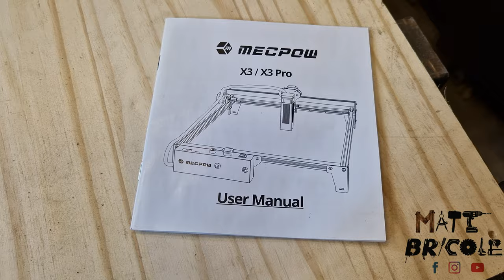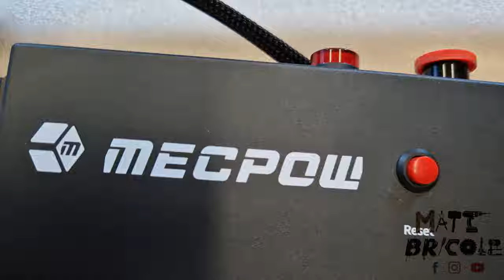[MECPOW] X3 PRO - Un kit complet pour graver à 269€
Et coucou toi,

Comment ca va?

J'ai eut l'opportunité de tester le graveur laser @Mecpow X3 PRO grâce à @geekbuying . Alors quelques infos de celui-ci. Il a un laser de 10W, via deux optiques qui réunissent deux faisceaux de 5W, il a une vitesse de 10 000mm/min et une structure en aluminium qui te offriront une zone de gravure de 410x400mm (extensible jusqu'à 400x750mm). Il a deux gros avantages, d'une part son prix très intéressant mais également le faites qu'il soit en "pack". C'est à dire qu'il est directement fournit avec l'air assist (qui permet d'éviter les traces de chauffe lors des coupes" mais également le nid d'abeille pour faciliter la ventilation lors des coupes.

Accès direct aux différents chapitres:
00:31 Introduction
01:03 Le contenu
03:27 Le montage
11:11 Les essais avec les caractéristiques techniques
13:35 Conclusion

Lien vers le Pack qui comprend le Laser, l'air assist et la table de travail

Paramètres recommandés pour Mecpow X3 Pro
-Contre-plaqué 3MM:Coupe 480mm/min 1 passe puissance 100% Air On
-Contre-plaqué 6MM:Coupe 180mm/min 1 passe puissance 100% Air On
-Contre-plaqué 10MM:Coupe 180mm/min 4 passe puissance 100% Air On
-Contre-plaqué:Gravure 3000mm/min puissance 30%
-Basswood 3MM:Coupe 360mm/min 1 passe puissance 100% Air On
-Basswood 6MM:Coupe 180mm/min 1 passe puissance 100% Air On
-Planche de tung/liège 10MM:Coupe 300mm/min 2 passe puissance 100% Air On
-Planche de tung/liège 15MM:Coupe 180mm/min 2 passe puissance 100% Air On
-Planche de tung/liège 20MM: Coupe 300mm/min 10 passe puissance 100% Air On
-Acrylique noir 6MM:Coupe 180mm/min 2 passe puissance 100% Air On
-Acrylique noir 11MM:Coupe 180mm/min 11 passe puissance 100% Air On
-MDF 3.6MM:Coupe 240mm/min 2 passe puissance 100% Air On
-MDF:Gravure 3000mm/min puissance 15%
-Stainless steel:Gravure 360mm/min puissance 100%
-Papier kraft:Gravure 1800mm/min puissance 15%
-Cuir:Gravure 1800mm/min puissance 10%

Bons Plans:
-Profites de -5% sur tout avec le code MB5

Samsung Galaxy S22 pour la vidéo
Micro sans fils
Mes nouveaux spots compacts, puissants et pas chères
Projecteur Ryobi R18TL
Projecteur sans prétention
Logiciel: Wondershare Filmora 12
PC Asus Tuf Gaming